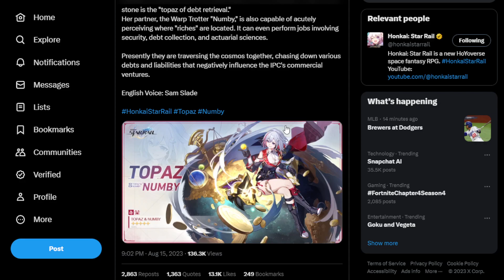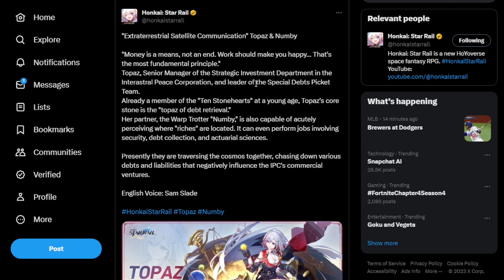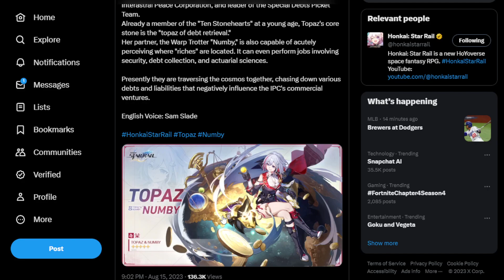DUO CHARACTER? TOPAZ AND NUMBY 1.4 BANNER ANNOUNCEMENT!!!